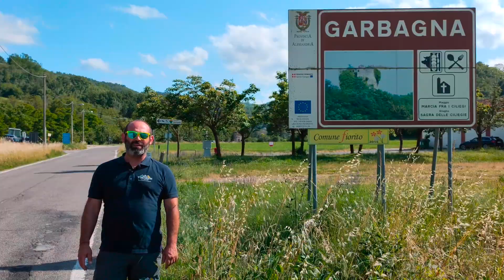ENDURO SPRINT GARBAGNA - INFO GARA